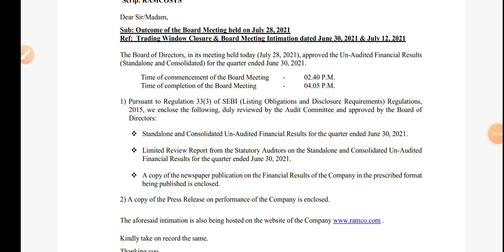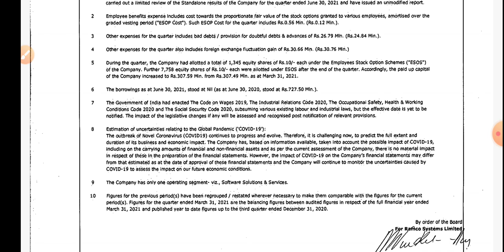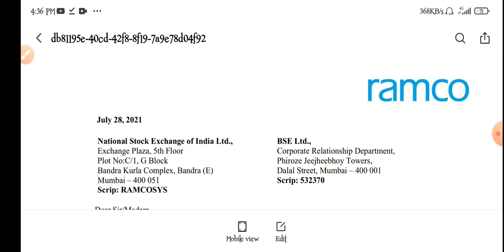Ramco System Q1 Results | Ramco System Share Latest News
Topic cover.
1) ramco System Q1 Results
2) Ramco System Q1 Results
3) Ramco System Share Latest News
4) Ramco System stock q1 results
5) Ramco System News Today